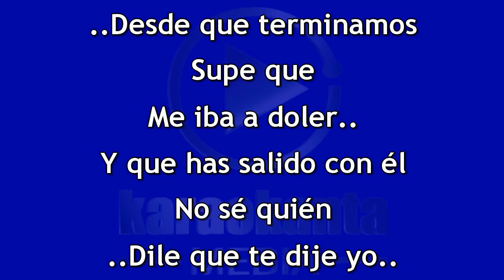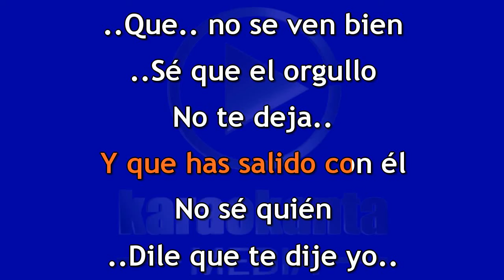Original Banda El Limón Dile que te dije yo DEMO